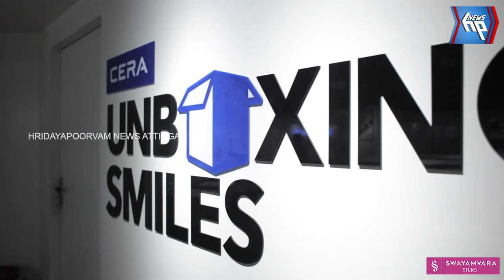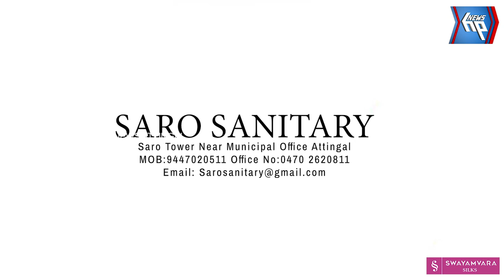നിരവധി ഓഫറുകളുമായി കല്ലമ്പലം രാജകുമാരി 4ആം വാർഷികാഘോഷ നിറവിൽ